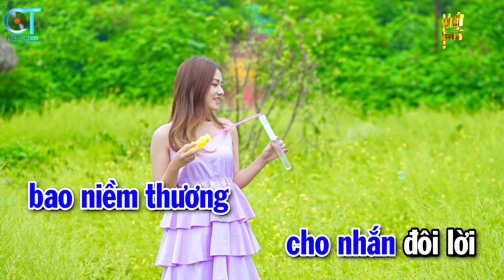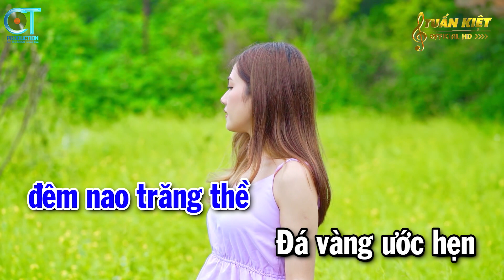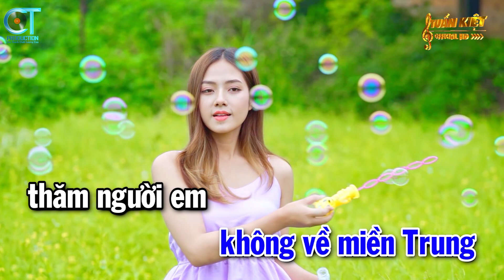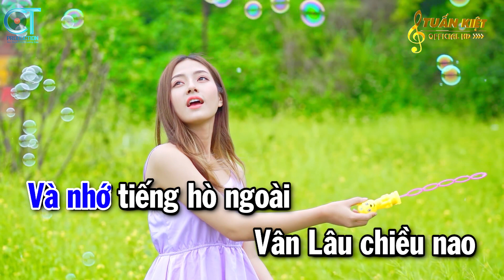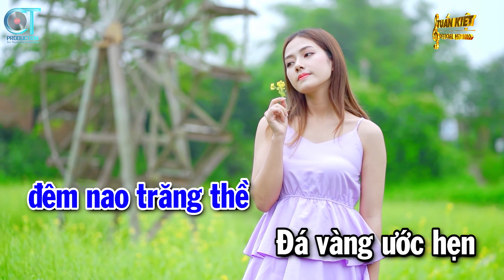Karaoke Thương Về Miền Trung - Tone Nam Gm Nhạc Sống Beat Chuẩn